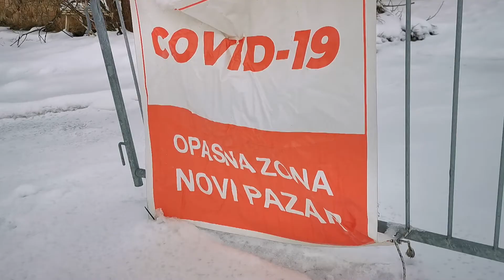Covid 19 podaci za 11. 1. 2021.